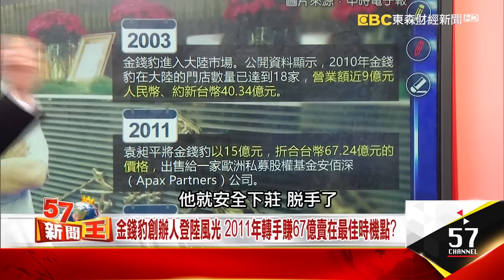「最貴自助餐」走下神壇！ 中國金錢豹無預警倒閉的啟示！？ - 蔡明彰 徐嶔煌《５７新聞王》精華篇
金錢豹倒閉了？
這可是天大的新聞耶！
這個象徵台灣應酬場所的指標
難道也不敵經濟不景氣的大環境嗎？